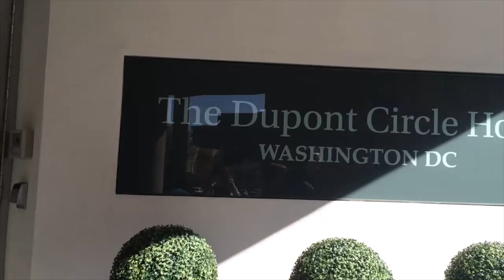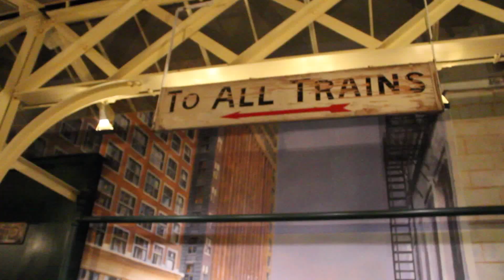Follow me Around, Travel Tips and Essentials: SPRING BREAK EDITION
❤ videos are posted every friday or saturday!

         ❤ABOUT ME

A. nicole

A. 9th

A. 14

A. canon rebel t5